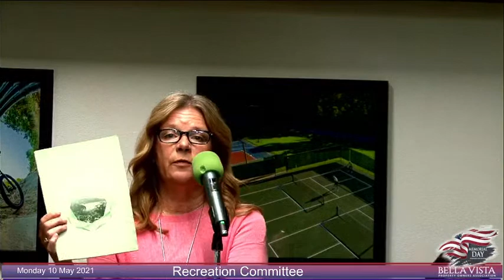RECREATION COMMITTEE MEETING YT